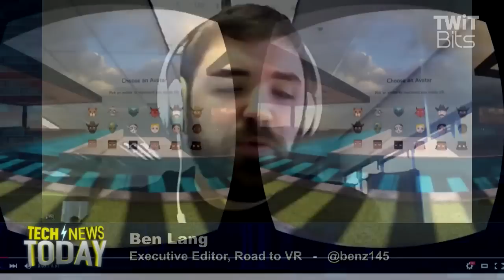Oculus Gets Social on GearVR: Tech News Today 1377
Oculus VR rolled out its multiplayer mode for the GearVR called Oculus Social Alpha.